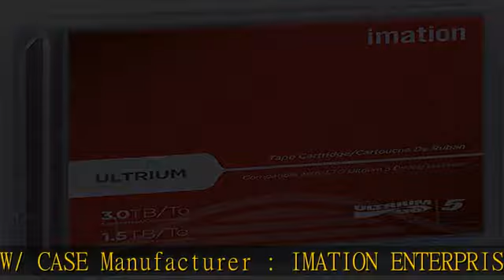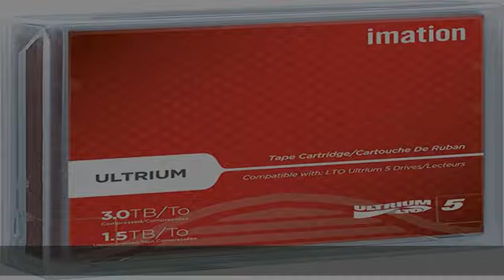Ultrium Gen 5 1.5TB/3.0TB with cs